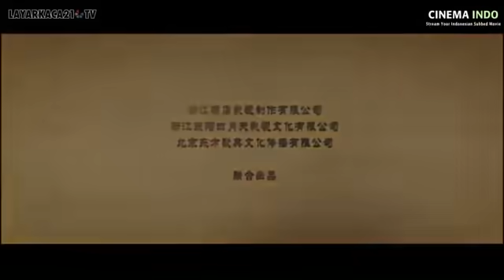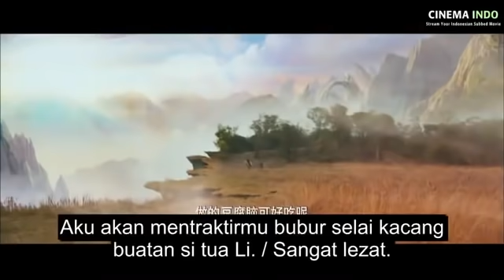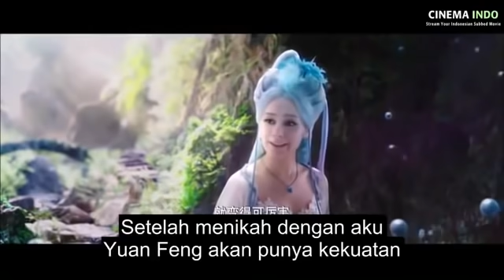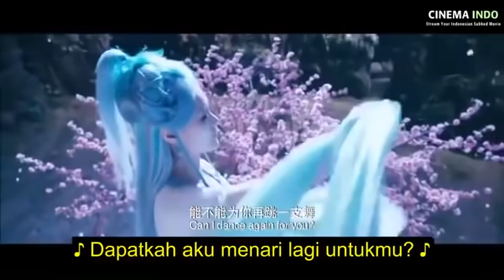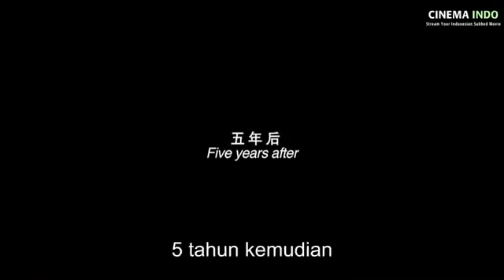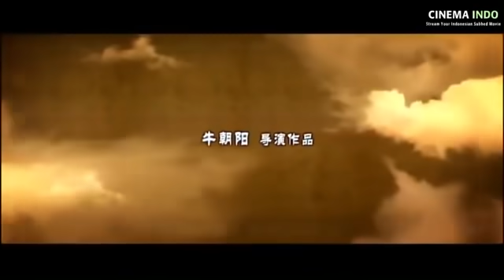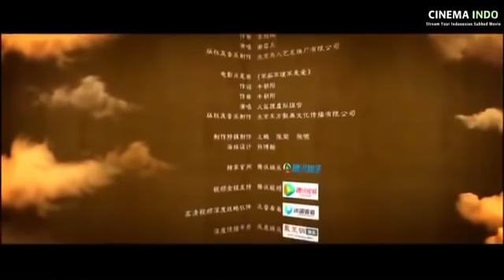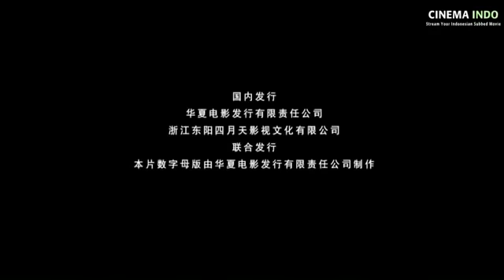Film Kungfu terbaru 2021 - Film aksi terbaik sub indo - Film action terbaru 2021